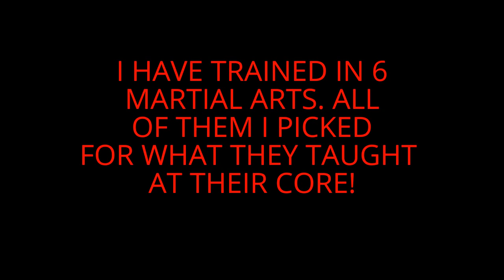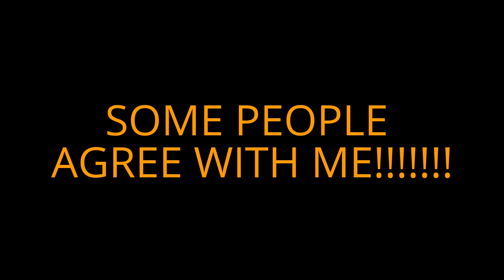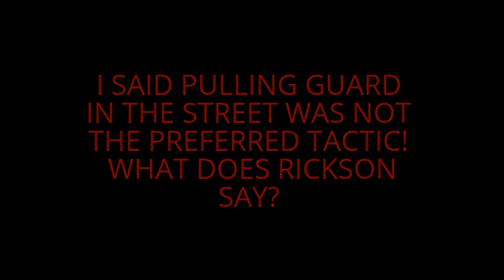S. CARMAN: BJJ: THE ULTIMATE TRUTH!!!!!! MUST SEE!!!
Sayf puts today's generation of Brazilian Jiu-Jitsu practitioners on the spot! In this video, he reminds you of what BJJ WAS and what it has BECOME. As usual, he backs up his claims with excerpts from RICKSON and ROYCE GRACIE.